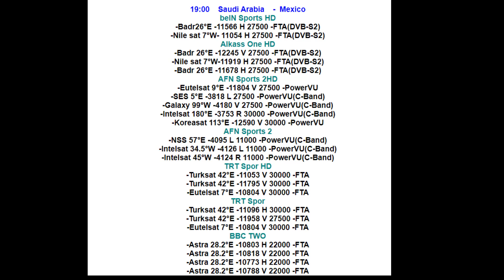القنوات الناقلة مجانا لمباراة السعودية ضد المكسيك